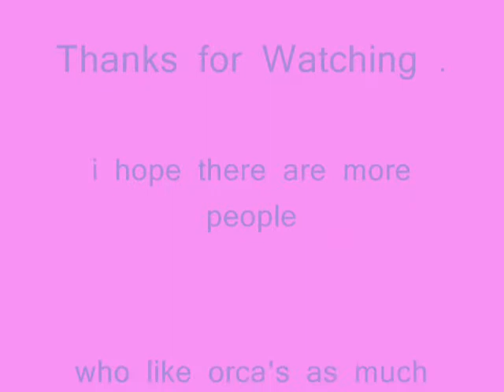Orca slideshow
Haha, a slideshow I made when I was about 12 years old ;] My favourite song is with it, too!